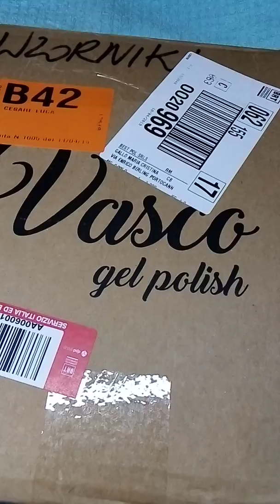Prodotti Vasco Nails 🔝🔝🔝